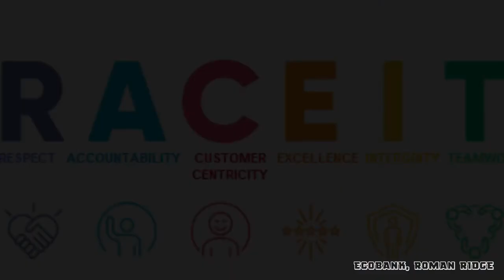ECOBANK, ROMAN RIDGE ALL TVC